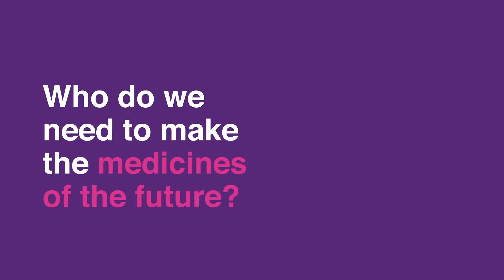Who do we need to make the medicines of the future?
Pharmaceutical companies around the world are pioneering new medicines and vaccines. The UK's life sciences sector employs over 250,000 people alone. Andrew Croydon looks at what skills we need to develop the medicines of the future, and the skills gaps we need to fill if we're going to keep the UK ahead.